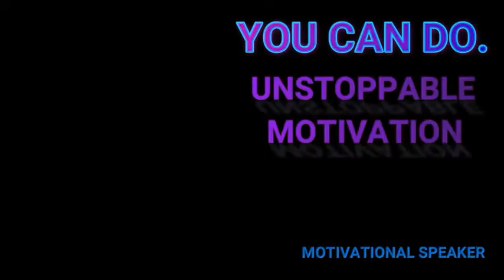part=2 Time Management/How Successful people manage their Time? |Unstoppable Motivation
A0A.
im nadir Hussain. ..Today im going to make u understand ,how to manage Time.To manage time,u need to know about importantance of time.
to be successful, u need to manage time.
...For more powerful motivation ..
Unstoppable Motivation
thanku.
Unstoppable Motivation